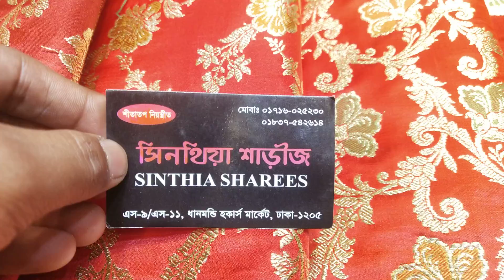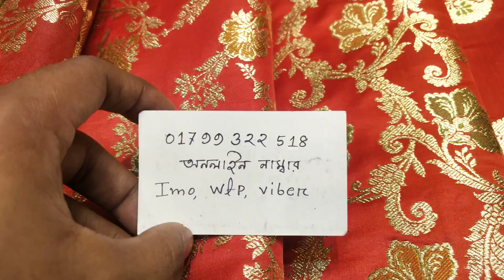পিউর মিনাকারি বেনারসি শাড়ীর কালেকশন//Latest Design Benaroshi Katan Saree 2021//Wedding Collection😱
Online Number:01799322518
Online Page:Sinthiya Saree

ফেসবুক পেইজে ছবি দেওয়া আছে চাইলে সেখান থেকে দেখে অডার কনফার্ম করতে পারেন এবং আলাদা আলাদা কেউ যদি ভিডিও দেখতে চান তাহলে দিবো❤️

এস এ পরিবহন এবং সুন্দরবন কুরিয়ারে মাধ্যমে শাড়ী গুলো দিতে পারবো ইনশাআল্লাহ এবং কোনডিশন এ দেওয়া হয়❤️

যারা ভিডিও দেখে আমার দোকানে আসবেন তাঁদের জন্য গিফট আছে😱❤️🌹

Sinthiya Saree
Pure Benaroshi Saree Collection 2021
Purnima Views Watching This Vedio